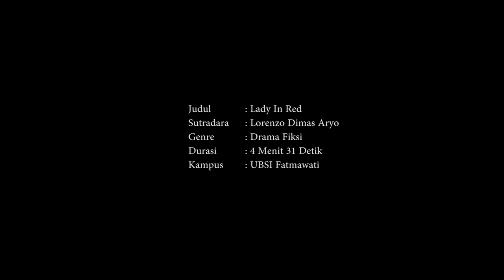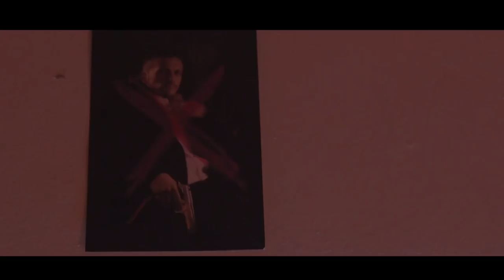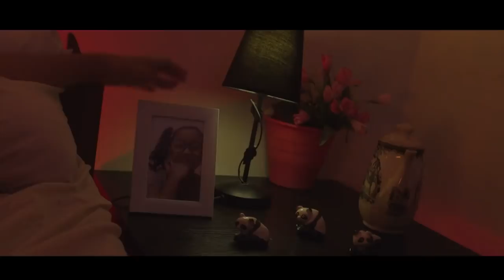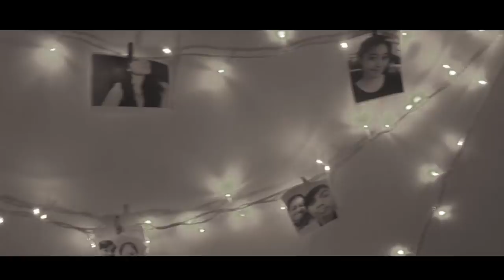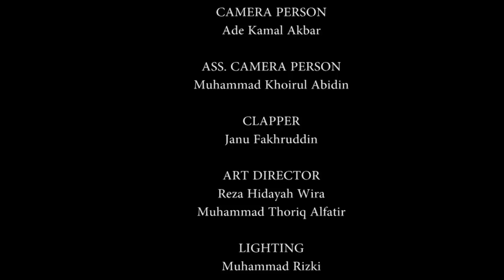FATMAWATI 3B-LADY IN RED-SHORT MOVIE BA2018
Judul Film  : LADY IN RED
Sutradara  : Lorenzo Dimas Aryo
Produski : UBSI FATMAWATI 42.3B.02

Sinopsis  Film  :
Menceritakan Seorang wanita yang menghalalkan segala cara  untuk menafkahi adiknya yang semata wayang dan berujung penyesalan.